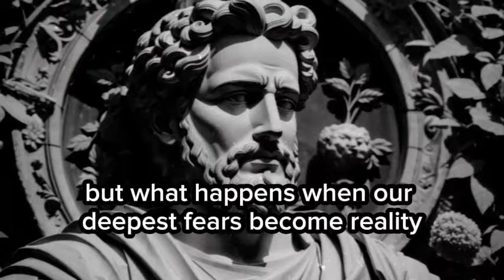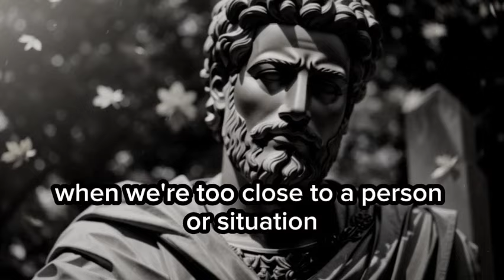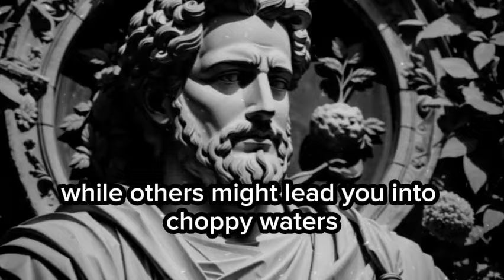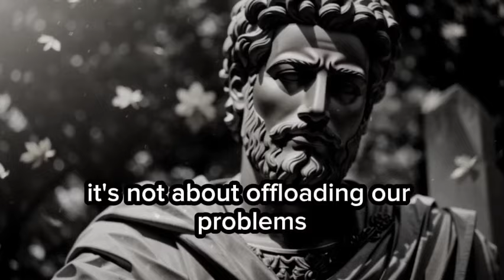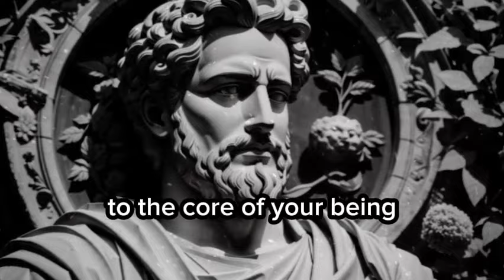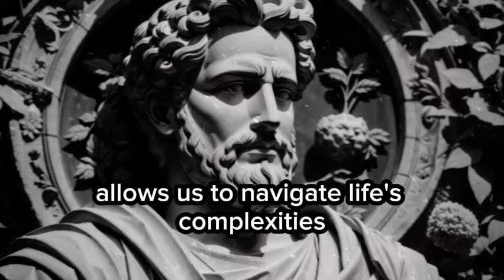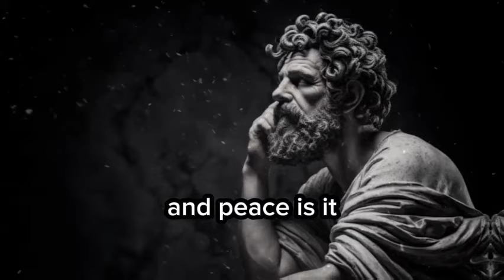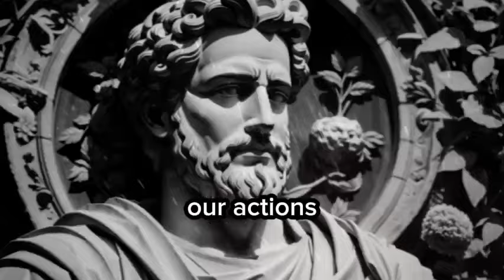How to DETACH FROM PEOPLE and SITUATIONS | STOICISM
Title: "How to DETACH FROM PEOPLE and SITUATIONS | STOICISM"

Description:
🌟 Welcome to [Your Channel Name]! In this video, we delve into the profound philosophy of Stoicism and explore practical strategies on how to detach from people and situations. Stoicism, an ancient Greek philosophy, teaches us valuable lessons on finding tranquility amidst life's challenges.

🔍 Detachment
📘 Stoicism is not about suppressing emotions but rather about understanding what is within our control and what is not. By the end of this video, you'll have practical tools inspired by Stoicism to help you navigate relationships and challenges with a sense of tranquility.

🙏 Thank you for joining us on this journey of self-discovery and personal growth. Remember, embracing Stoicism can be a powerful tool in fostering resilience and inner peace. Until next time, stay wise and stay resilient!